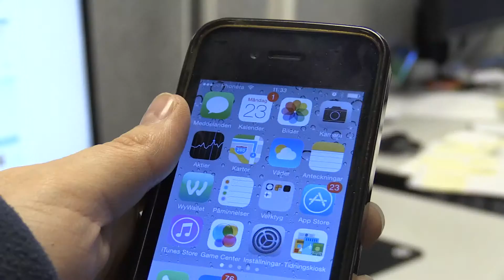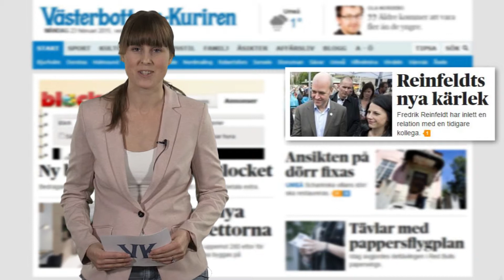VK100: Se in i nya Umeåettorna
Det ska byggas 280 nya ettor på Liljansberget i Umeå. Lägenheterna beräknas stå klara hösten 2016. Se hur de kommer att se ut på insidan i dagens VK100!
Varje vardag klockan 17 finns VK:s korta nyhetssammanfattning ute på vk.se, Facebook och Youtube. På 100 sekunder får du de intressantaste lokala nyheterna just nu.
På vk.se hittar du dessutom alltid längre inslag i varje ämne som berörs i VK100. För den som vill veta mer.